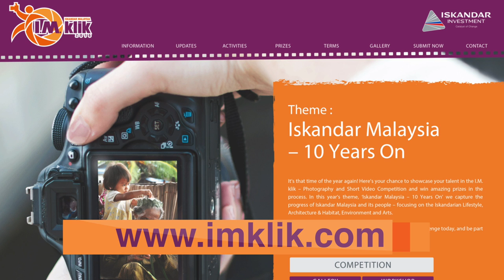I.M. klik 2016 Photo & Video Competition (Deadline Extension)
DEADLINE EXTENSION!!!

The I.M. klik Photo & Video contest is back! This year with RM35,000 worth of prizes to be won!